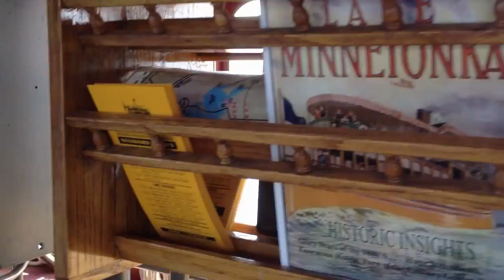The Minnehaha Steamboat Engine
Video of the historic Minnehaha Steamboat engine in action